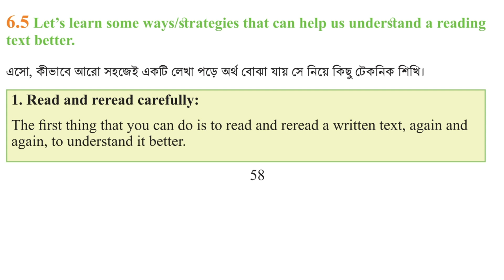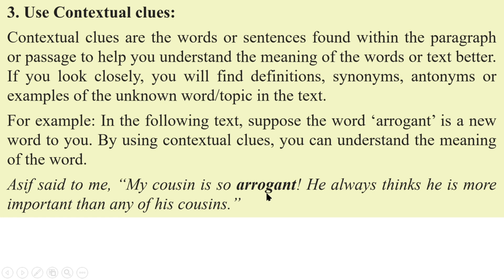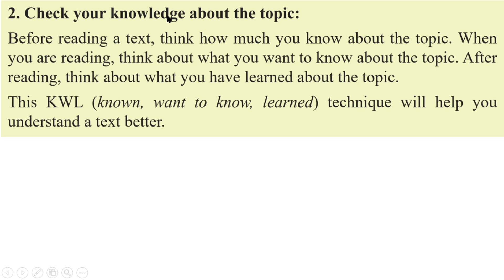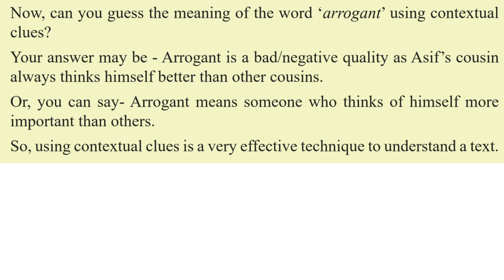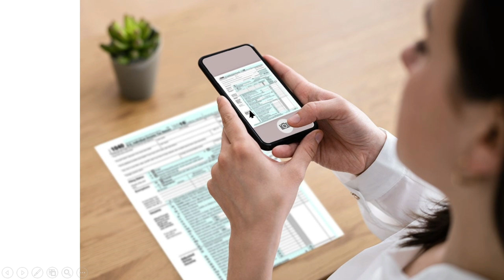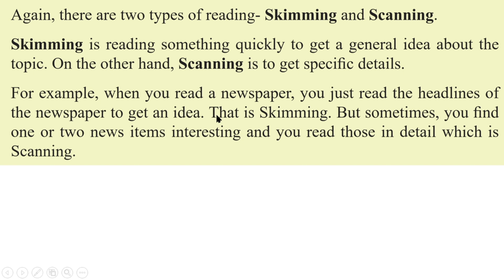English class 7 Unit 6 page 58+59 Lesson 6.5, English 1st paper, English 1st part class 7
English class 7 Unit 6 page 58+59 Lesson 6.5, English 1st paper, English 1st part class 7, @1HourSchool